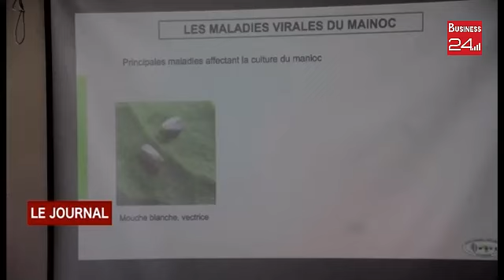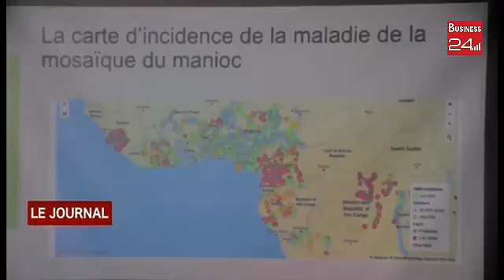SANTÉ ALIMENTAIRE : Les résultats du projet de surveillance participative des maladies virales du...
SANTÉ ALIMENTAIRE : Les résultats du projet de surveillance participative des maladies virales du manioc présentés.